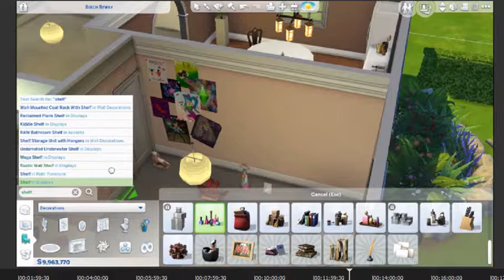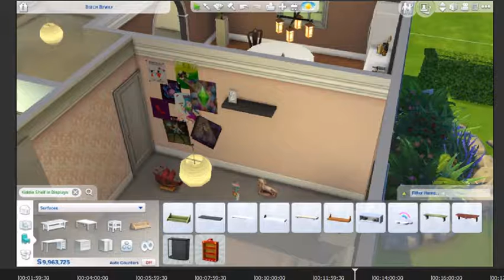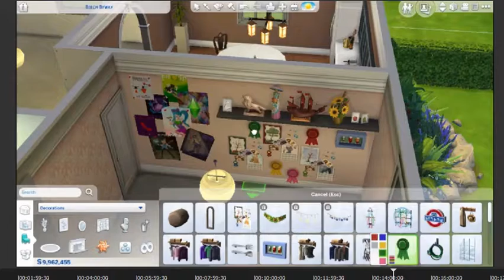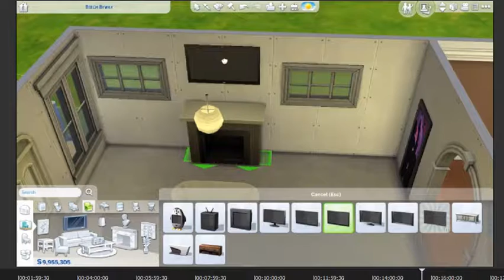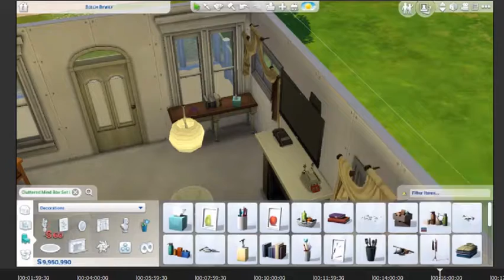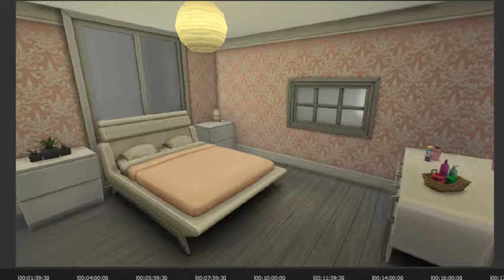THE SIMS 4 SPEED BUILD/ part dos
Ok so this is the seond part. yep.